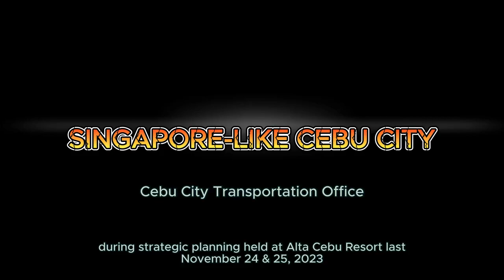Singapore Like Cebu City Dance by CCTO